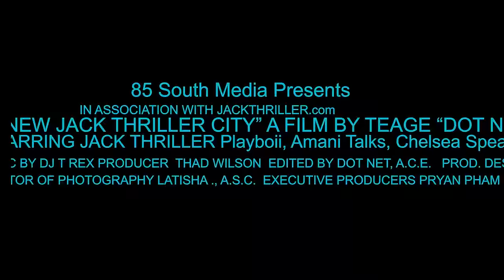B High With The High Vibrational Convo | New Jack Thriller City | 12.23.23